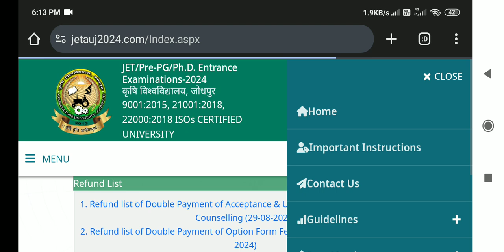Reporting Time & Date Documents Final Online Counselling JET/ Pre PG/ PhD 2024 AU Jodhpur.